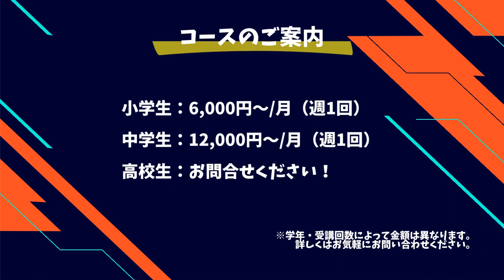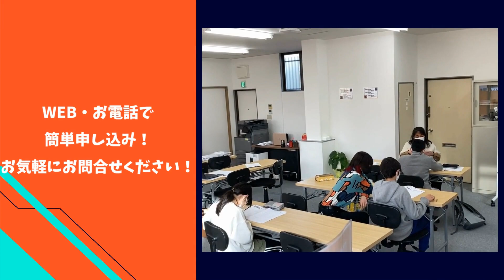【越谷市】個別指導塾にはない「本人中心のスタイル」で成績アップをサポート！ s-Liveさいたま越谷花田校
北越谷駅　自転車で9分の「s-Liveさいたま越谷花田校」
「本人中心のスタイル」で学校の授業も良く分かり、やる気も成績もアップ！

【目次】
00:00 s-Liveさいたま越谷花田校とは
00:10 s-Liveさいたま越谷花田校の特徴
00:40 成績アップのために心がけていること
00:55 コース紹介
01:09 お子さんを預ける親御さんへ一言
01:26 店舗情報

【店舗情報】
s-Liveさいたま越谷花田校
〒343-0015 埼玉県越谷市花田1丁目13番地26一階

【YouTube運営元】
株式会社地域新聞社